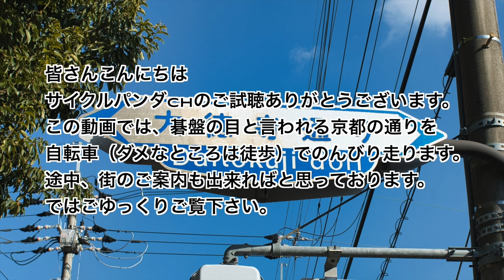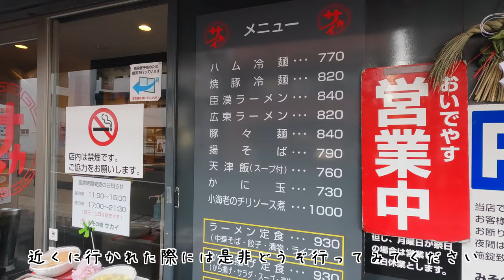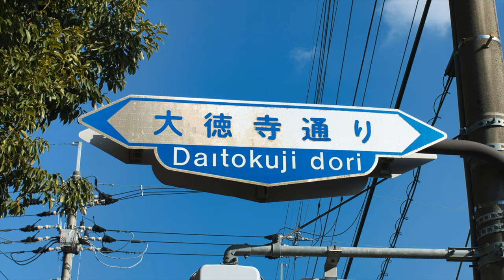京都ポタリング 通りの端から端まで走る！ #20 大徳寺通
京都の南北の通りである大徳寺通を南の端（大徳寺通と建勲通の交差点）から北の端（西賀茂）まで自転車で走った車載動画です。
途中、地元目線での京都の街案内などをしておりますので是非ご覧下さい。

This is an in-car video of me cycling along Daitokuji-dori, the north-south street in Kyoto, from the south end (the intersection of Daitokuji-dori and Kenkun-dori) to the north end (Nishigamo).
Along the way, we will provide information on Kyoto from a local perspective, so please take a look.

※英語字幕を付けています

0:30 ご挨拶と説明
1:10 スタート
1:42 雲林院
3:25 大徳寺納豆について
3:54 大徳寺
10:22 今宮通
11:08 總神社
14:39 北山通
14:50 柴竹貴船神社
17:02 久我神社
20:35 みその橋 サカイ
21:04 御薗橋通
24:32 西賀茂車庫と舟形
27:26 ゴール

大徳寺通（だいとくじどおり）
大徳寺の前を通る南北の通り。
旧大宮通や柴竹街道とも地域では呼ばれる。
北は西賀茂から南は建勲通までの通り。
全体を通して住宅地であるが、
通りの北部は田園地帯が残る住宅地で
通りの南部は京町家が残る京都らしい地域である。

Daitokuji Street
A north-south street that passes in front of Daitokuji Temple.
It is also called Old Omiya-dori or Shitiku-kaido in the area.
The street runs from Nishigamo in the north to Kenkun Dori in the south.
Although it is a residential area throughout,
The northern part of the street is a residential area where the countryside remains.
The southern part of the street is an area typical of Kyoto where Kyoto townhouses remain.

これにて大徳寺通ポタリングは終了いたします
この動画を見ていただいて
京都の知らない一面を知っていただければ嬉しいです
また次回の動画でお待ちしております

This concludes Daitokuji-dori pottering.
I would be happy if you could learn about a side of Kyoto that you don't know about.
I'll be waiting for you in the next video